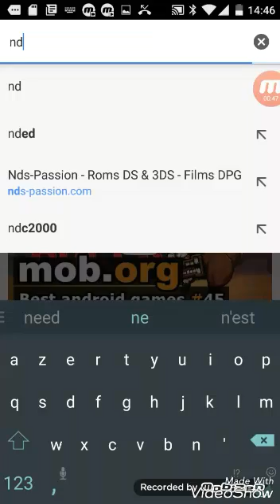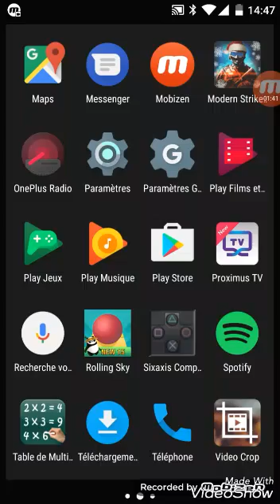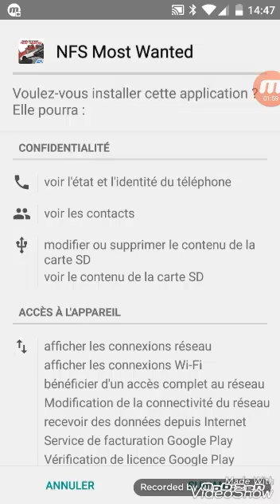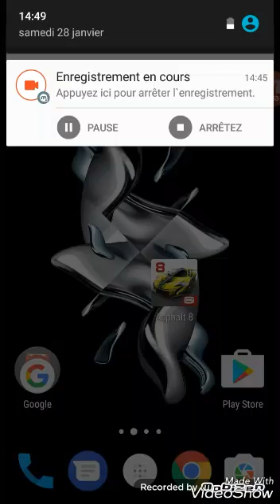Tuto: Télécharger des jeux payant gratuitement sur Android en 2 minute !!